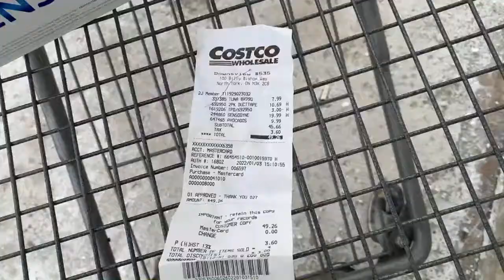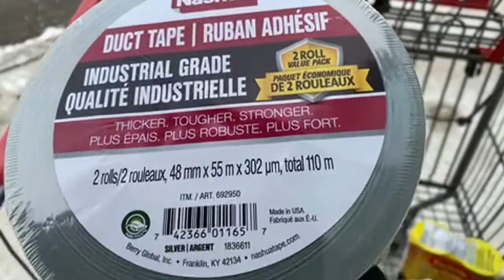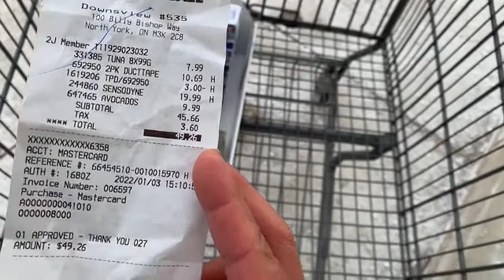BASURA HUNTER shopping at Costco...Narriz Castro Tv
duct tape,avocado,tuna in can at toothpaste 49.26 dollars